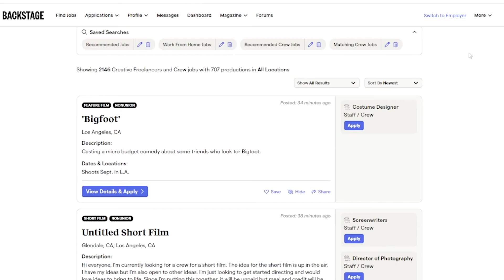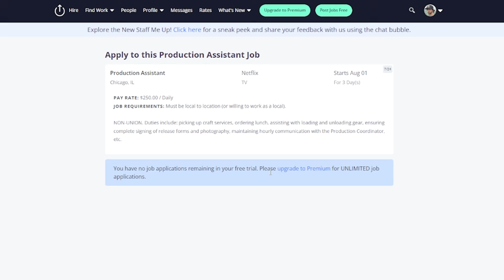5 Tips for Beginner Filmmakers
5 Tips for Beginner Filmmakers
I hope this helps you on your film journey!

All rights to this video are reserved to Alex Szafranski. Any usage without permission is not permitted.